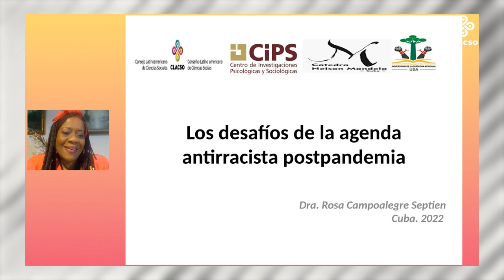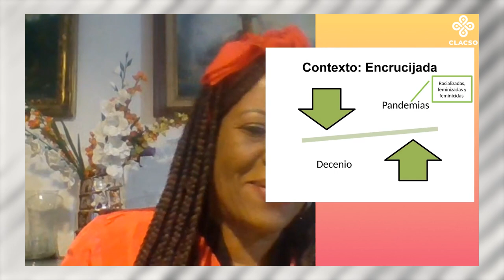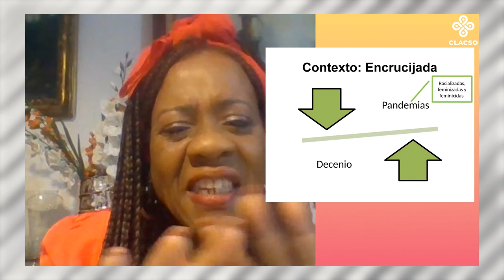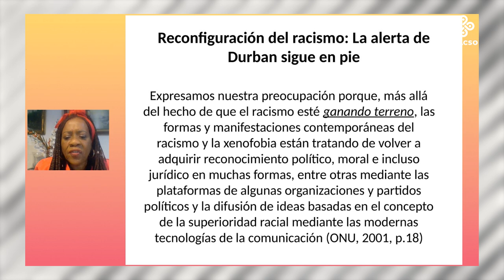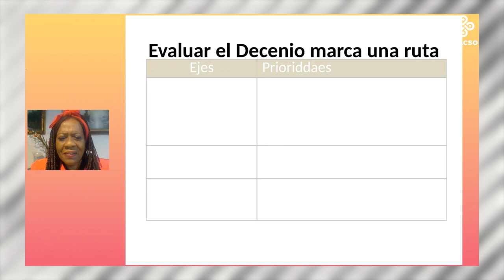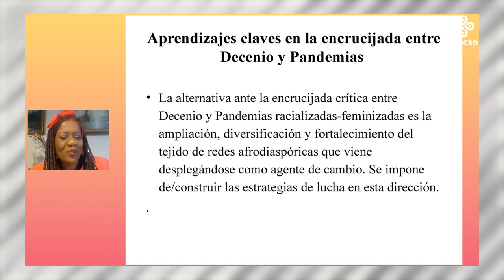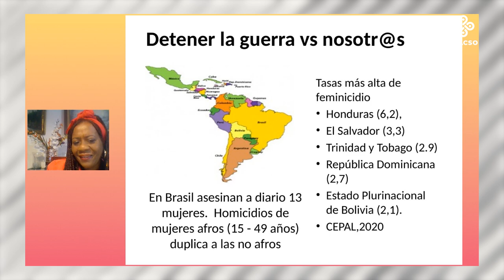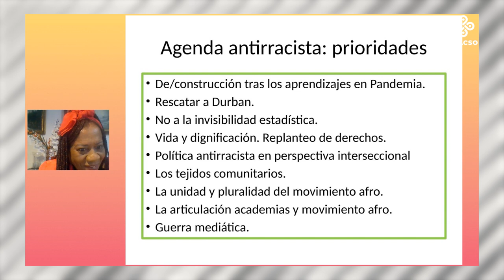Agenda antirracista Postpandemia - Agenda antirracista Postpandemia -Postpandemic anti-racist agenda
La Cátedra Abierta Buen Vivir surge de la confluencia de distintas experiencias, prácticas socio-territoriales y modelos interculturales y transdisciplinarios y forma parte de la iniciativa de Cátedras Abiertas CLACSO en la búsqueda de renovar y ampliar el compromiso con la democratización del conocimiento.

Aquí presentamos la Sesión 3: Agenda antirracista Postpandemia- Agenda antirracista Postpandemia-Postpandemic anti-racist agenda, a cargo de Rosa Campoalegre Septien (CIPS. Universidad de la Diáspora Africana. Cátedra Nelson Mandela).